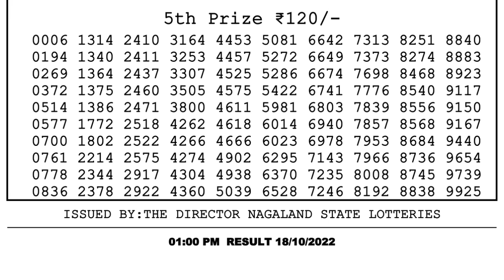🔴Dear Lottery Sambad Live 1pm today 18.10.22 Nagaland State Lottery Result